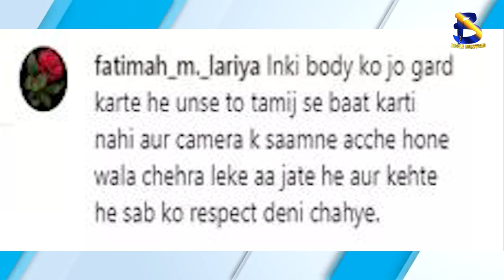बॉडीगार्ड्स पर भड़कीं Alia Bhatt तो लोगों ने सुनाई खरी-खोटी | Boogle Bollywood